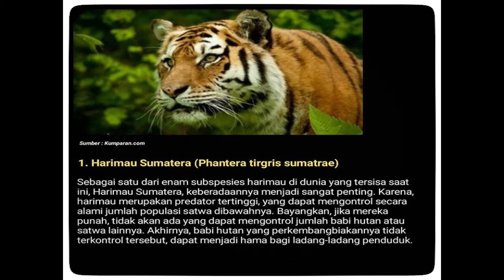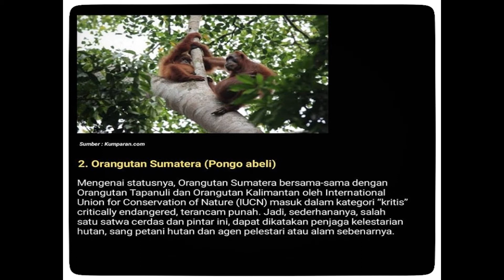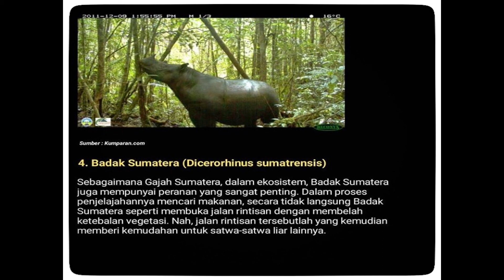taman nasional gunung leuser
aman Nasional Gunung Leuser biasa disingkat TNGL adalah salah satu Kawasan Pelestarian Alam di Indonesia seluas 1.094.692 hektare yang secara administrasi pemerintahan terletak di Provinsi Aceh dan Sumatera Utara.

Taman nasional ini mengambil nama dari Gunung Leuser yang menjulang tinggi dengan ketinggian 3404 meter di atas permukaan laut di Aceh. Taman nasional ini meliputi ekosistem asli dari pantai sampai pegunungan tinggi yang diliputi oleh hutan lebat khas hujan tropis, dikelola dengan sistem zonasi yang dimanfaatkan untuk tujuan penelitian, ilmu pengetahuan, pendidikan, menunjang budidaya, pariwisata, dan rekreasi.

Taman Nasional Gunung Leuser memiliki 3 (tiga) fungsi yaitu :

perlindungan sistem penyangga kehidupan;
pengawetan keanekaragaman jenis tumbuhan dan satwa beserta ekosistemnya;
pemanfaatan secara lestari sumber daya alam hayati dan ekosistemnya.
Secara yuridis formal keberadaan Taman Nasional Gunung Leuser untuk pertama kali dituangkan dalam Pengumuman Menteri Pertanian Nomor: 811/Kpts/Um/II/1980 tanggal 6 Maret 1980 tentang peresmian 5 (lima) Taman Nasional di Indonesia, yaitu; TN.Gunung Leuser, TN. Ujung Kulon, TN. Gede Pangrango, TN. Baluran, dan TN. Komodo. Berdasarkan Pengumuman Menteri Pertanian tersebut, ditunjuk luas TN. Gunung Leuser adalah 792.675 ha. Pengumuman Menteri Pertanian tersebut ditindaklanjuti dengan Surat Direktorat Jenderal Kehutanan Nomor: 719/Dj/VII/1/80, tanggal 7 Maret 1980 yang ditujukan kepada Sub Balai KPA Gunung Leuser. Dalam surat tersebut disebutkan bahwa diberikannya status kewenangan pengelolaan TN. Gunung Leuser kepada Sub Balai KPA Gunung Leuser.

Diterimanya Warisan Hutan Hujan Tropis Sumatera ke daftar Situs Warisan Dunia pada tahun 2004, membuat Taman Nasional Gunung Leuser juga masuk dalam daftar Situs Warisan Dunia oleh UNESCO, bersama dengan Taman Nasional Kerinci Seblat dan Taman Nasional Bukit Barisan Selatan.

Sebagai dasar legalitas dalam rangkaian proses pengukuhan kawasan hutan telah dikeluarkan Keputusan Menteri Kehutanan Nomor: 276/Kpts-II/1997 tentang Penunjukan TN. Gunung Leuser seluas 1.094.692 hektare yang terletak di Provinsi daerah Istimewa Aceh dan Sumatera Utara. Dalam keputusan tersebut disebutkan bahwa TN. Gunung Leuser terdiri dari gabungan:

Sesuai Peraturan Menteri Kehutanan Nomor : P.03/Menhut-II/2007, Saat ini pengelola TNGL adalah Unit Pelaksana Teknis (UPT) Direktorat Jenderal Perlindungan Hutan dan Konservasi Alam (Ditjen PHKA)Departemen Kehutanan yaitu Balai Besar Taman Nasional Gunung Leuser (BBTNGL) yang dipimpin oleh Kepala Balai Besar (setingkat eselon II).

Salah satu Objek dan Daya Tarik Wisata Alam (ODTWA) yang terkenal di dalam kawasan TNGL adalah Pusat Pengamatan Orangutan Sumatera - Bukit Lawang di Kawasan Wisata Alam Bukit Lawang - Bohorok, Kabupaten Langkat, Sumatera Utara.

Sisi lain, taman nasional ini juga mendapat perhatian karena maraknya kasus penebangan pohon illegal di beberapa lokasi yang menyalahi reservasi lingkungan.

Sebagian besar kawasan TNGL memiliki topografi yang curam dan struktur dan tekstur tanah yang rentan terhadap longsor. Hal ini terbukti pada saat banjir bandang yang menghancurkan kawasan wisata alam Bukit Lawang beberapa tahun lalu. Untuk lebih menjaga TNGL dari kerusakan yang lebih parah maka dibentuklah suatu kawasan yang disebut Kawasan Ekosistem Leuser. Kawasan yang memiliki luas 2,6 juta hektare ini meliputi area yang lebih datar di sekeliling TNGL dan berfungsi sebagai penyangga (buffer).

Fauna
Orangutan sumatera di Taman Nasional Gunung Leuser
Di taman nasional ini terdapat 130 jenis mamalia,[1] di antaranya orangutan sumatera (Pongo pygmaeus abelii), sarudung (Hylobates lar), siamang (Hylobates syndactilus), monyet ekor panjang (Macaca fascicularis), beruk (Macaca nemestriana) dan kedih (Presbytis thomasi). Satwa karnivora di antaranya: macan dahan (Neofelis nebulosa), beruang madu (Helarctos malayanus), harimau sumatera (Phantera tigris Sumatraensis). Satwa herbivora yang ada di taman nasional ini adalah gajah sumatera (Elephas maximus), badak sumatera (Dicerorhinus sumatraensis), dan rusa sambar (Cervus unicolor).[1]